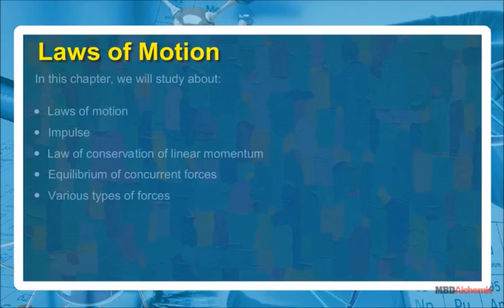Impulse | Laws of Motion | Physics | Class 11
In this chapter, we will study about:
• Impulse
Law of conservation of linear momentum
Equilibrium of concurrent forces
Various types of forces

Impulse- In this video, we have discussed Impulse and its relation with force.  Impulse is a term that quantifies the overall effect of a force acting over time.